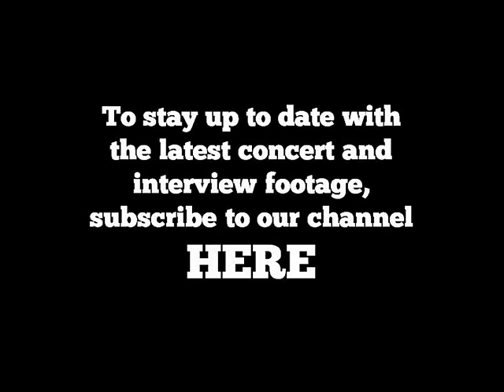Magnum - Days of No Trust (Birmingham Town Hall, 1992)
Magnum - Days of No Trust

Recorded live at Birmingham's Town Hall in December 1992, Magnum perform to an enthusiastic audience of loyal and devoted home town fans.

Bob Catley — Vocals
Tony Clarkin — Guitar & Vocals
Colin Wally Lowe — Bass Guitar & Vocals
Mickey Barker — Drums & Percussion
Mark Stanway — Keyboards